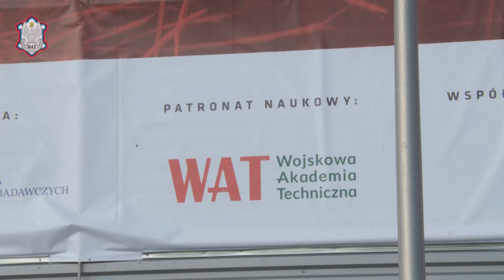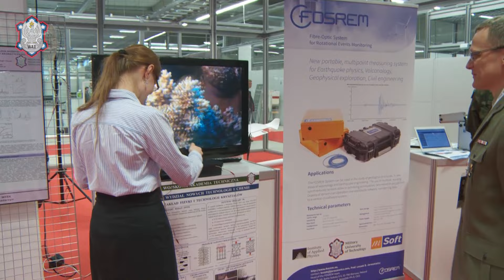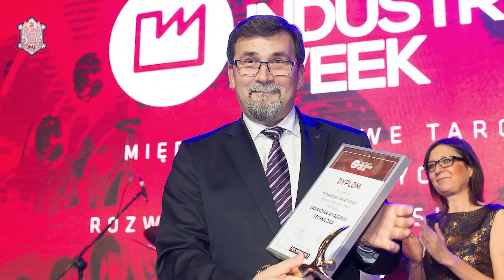WAT - Warsaw Industry Week 2016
W dniu 7 listopada br. w nowym Centrum Targowo-Kongresowym PTAK Warsaw Expo, pod patronatem naukowym Wojskowej Akademii Technicznej,  rozpoczęły się Targi Warsaw Industry Week 2016.

Wydarzenie dedykowane jest przedstawicielom branży przemysłowej, zarówno polskim jak i zagranicznym, którzy szukają wsparcia i nowych rozwiązań dla działalności swojej firmy: kadry kierowniczej i zarządzającej, specjalistów ds. technicznych, głównych inżynierów i technologów, służb utrzymania ruchu, informatyków i programistów, projektantów, przedstawicieli działów badań rozwojowych oraz dla pracowników naukowych i przedstawicieli instytucji badawczo-rozwojowych. Rangę wydarzenia określa szeroki obszar zagadnień, który obejmuje m.in.: automatyzację i robotyzację w przemyśle, lasery przemysłowe, urządzenia i maszyny dla przemysłu, oprogramowanie i komputeryzację w przemyśle, obróbkę metalu, urządzenia i technologie do obróbki plastycznej, termicznej i mechanicznej, obróbkę drewna, przetwórstwo tworzyw sztucznych i gumy oraz wiele innych.

Na stoisku WAT prezentują swoje eksponaty:
- Instytut Optoelektroniki: dalmierz laserowy, system swój-obcy, lidar mały, prędkościomierz laserowy, sensor NO2.
- Wydział Nowych Technologii i Chemii: ciekłokrystaliczne okulary 3D, układ do termokatalicznego rozkładu BST, technologię IMS z domieszkowanym gazem nośnym(efektywna metoda wykrywania związków aromatycznych), mobilną instalację do odkażania gazowym nadtlenkiem wodoru, sejsmometr światłowodowy FORS, przyrostowe wytwarzanie elementów metodą LENS, samochód o napędzie wodorowym „Premier”-plakat.
- Wydział Elektroniki: wielofunkcyjny system do precyzyjnej metrologii czasu, model drona, lokalizator istot żywych ukrytych za ścianą, system multibiometryczny.
- Wydział Mechaniczny: Florian i Dromader- platformy bezzałogowe.
- Wydział Mechatroniki i Lotnictwa: model skalowany samolotu OSA, BSP „Rybitwa”- samolot z głowicą MP+ NSKL, system rozpoznawczy do aerostatu-podwieszany zasobnik z głowicą + naziemna stacja trakująca, symulator samolotu typu General Aviation z wyposażeniem typu Glass Cocpit, Modułowy System Broni Strzeleckiej (MSBS), makiety broni strzeleckiej wykonane przez studentów, różnego typu roboty przemysłowe i edukacyjne.

W drugim dniu Warsaw Industry Week stoisko WAT odwiedził rektor-komendant WAT dr hab. inż. Tadeusz Szczurek, któremu towarzyszył prorektor ds. rozwoju dr hab. inż. Lucjan Śnieżek.